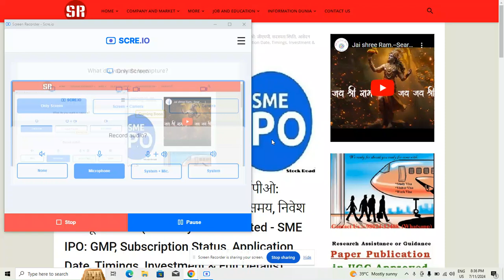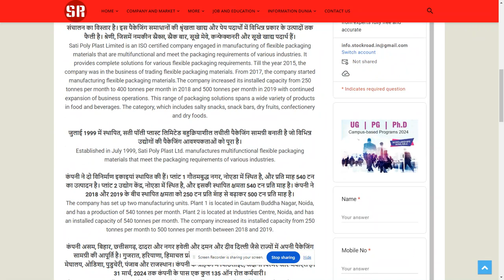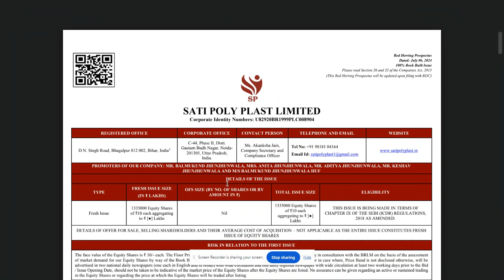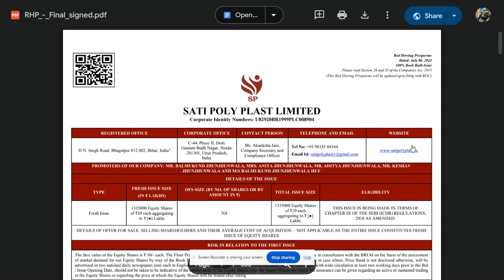Sati Poly Plast Limited (SPPSL) SME IPO detail 2024-SearchMe (All-in-one-dunia)ipo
सती पॉली प्लास्ट लिमिटेड - एसएमई आईपीओ: जीएमपी, सदस्यता स्थिति, आवेदन तिथि, समय, निवेश और पूर्ण विवरण (Sati Poly Plast Limited - SME IPO: GMP, Subscription Status, Application Date, Timings, Investment & Full Details)